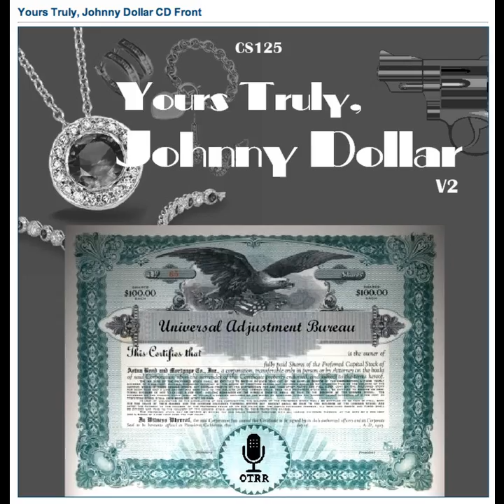Yours Truly, Johnny Dollar - 590913 654 The Leumas Matter